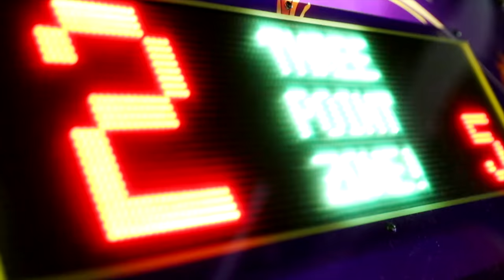I Told My Boyfriend "I LIKE GIRLS" To See His REACTION!! **Didn't Expect This**